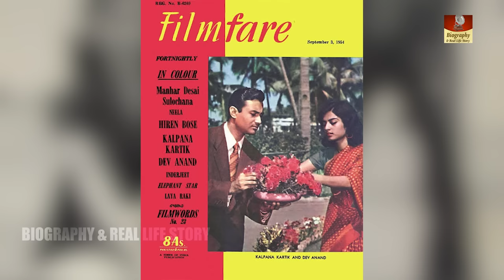Kalpana Kartik | Why This Beautiful Actress Appeared Only Three Times Since 1985 ? Rare Story & Fact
Real Name - Mona Sinha
Date Of Birth - 19 September 1931
Husband - Dev Anand
Children - Suneil Anand, Devina Anand

Mona Sinha, popular as Kalpana Kartik, was largely recognised as Mrs Dev Anand - Mona Anand. She made her debut as an actress in Guru Dutt’s Baazi in 1951 opposite Dev Anand.

After the stupendous success of Baazi, Kalpana Kartik carried on acting in memorable films like Aandhiyan (1952), Humsafar (1953), Taxi Driver (1954), House No. 44 (1954) and Nau Do Gyarah (1957).

After featuring in six prominent films in the 50s, Kalpana stayed away from screen and remained content being superstar Dev Anand's wife after the hit film Nau Do Gyarah.

Welcome To Biography And Real Life Story Channel. its previous name was Wo Suhane Din. Enjoy biographies of famous bollywood actress and actors.